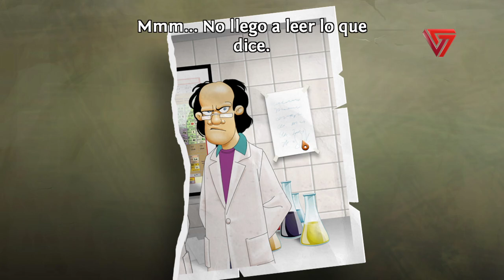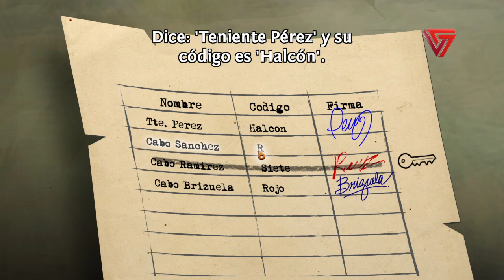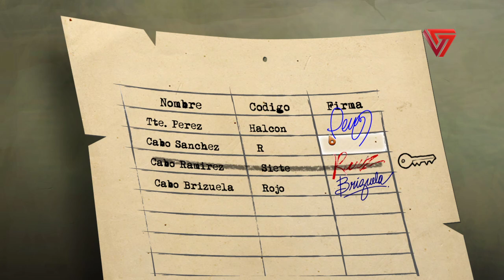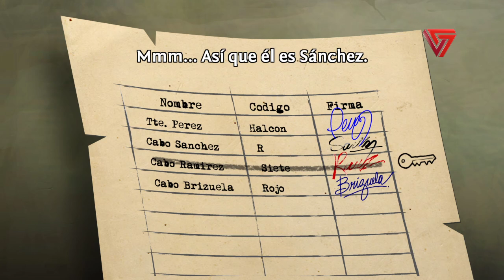Reversion Chapter 1: The Escape #1 | VersusPlays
Juguemos la primera hora de Reversion Chapter 1: The Escape, el juego del estudio 3f Interactive.

Espera pronto nuestra reseña.